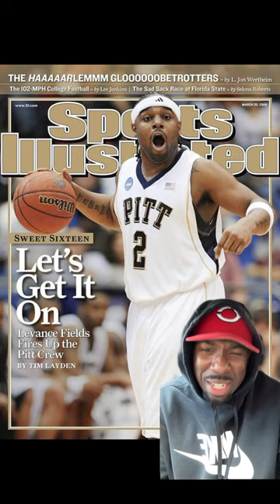SHOWING LOVE AND GIVING FLOWERS TO ONE OF THE BEST GUARDS TO COME OUT OF PITTSBURGH LEVANCE FIELDS